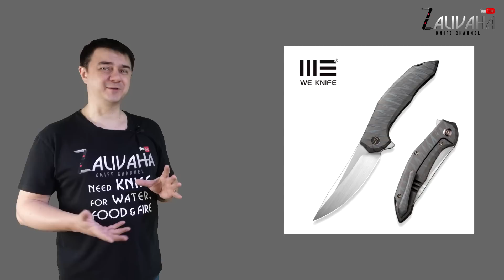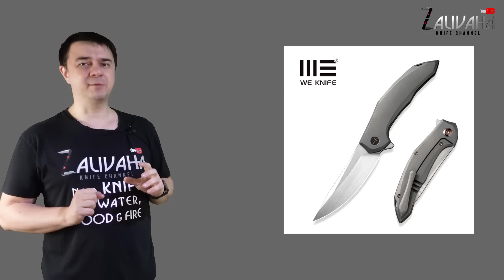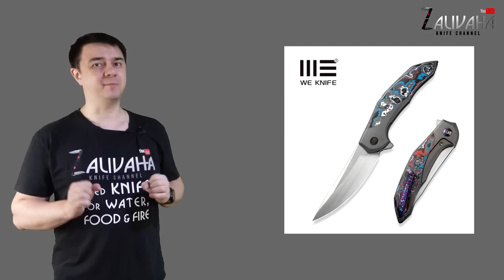Где делают ножи CRKT и другие неожиданные коллаборации 2023 года!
Новости о ножах, которые сделаны теми, на кого не подумаешь!
00:00 Анонс
00:42 Новый нож Антона Ткаченко и WeKnife
04:01 Партнер 21 выпуска новостей "СРЕЗ" сеть ножевых магазинов MesserMeister. Ножи CRKT в каталоге магазина
04:22 Личная ножевая новость - тест CJRB Lago
05:08 Новинки от CRKT, сделанные в США компанией Hogue Knives
10:16 Boker+ Urban Barlow и где его делают?
15:04 ProTech Magic 2 необычный автомат с боковым выбросом клинка
18:21 Boker+ Kwaiken, который сделан на заводе ProTech

Skype: golckonda.